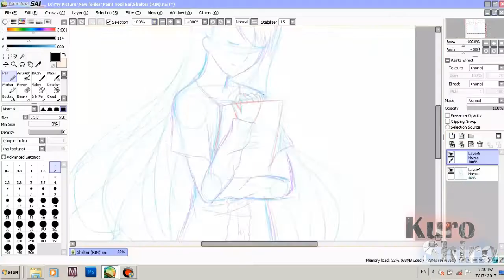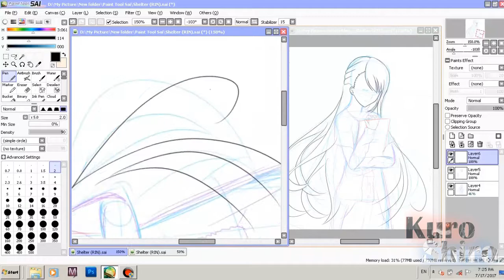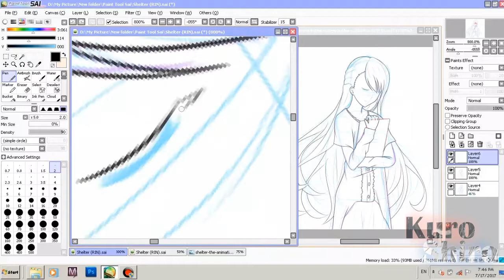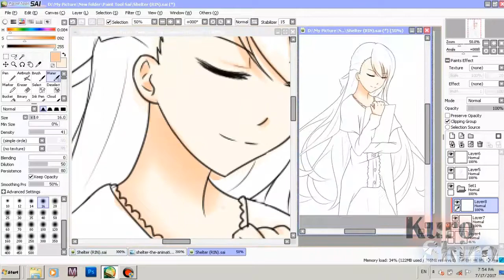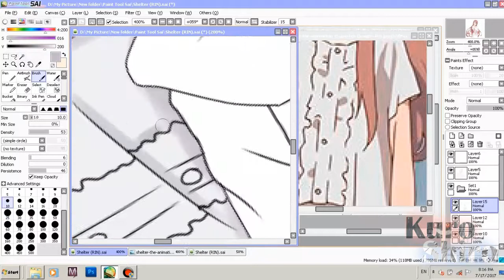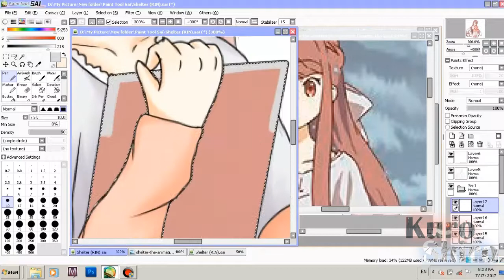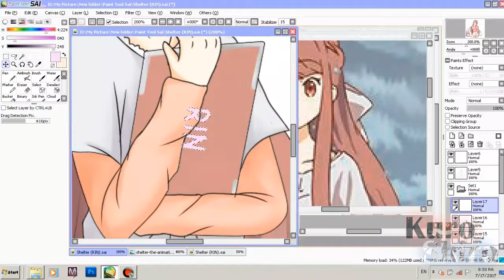[ Speedpaint Anime / Manga ] Shelter Rin | Paint Tool Sai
Anime : Shelter
Character : Rin
Real Time : 2 Hour

Porter Robinson x Madeon - Shelter (Pure 100% Remix) | With LYRICS!